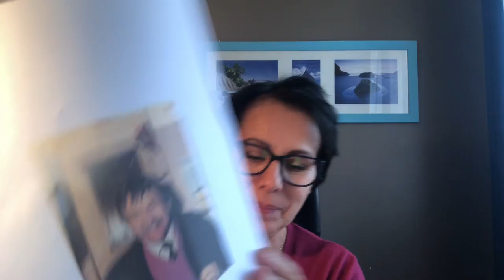Médiumnité séance contact défunt avec Carine